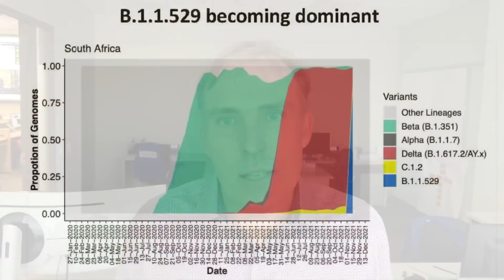Marin COVID-19 Update: Omicron variant (Nov. 29, 2021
Marin’s Public Health Officer, Dr. Matt Willis, shares what we know about the Omicron variant found in South Africa and 11 surrounding countries.